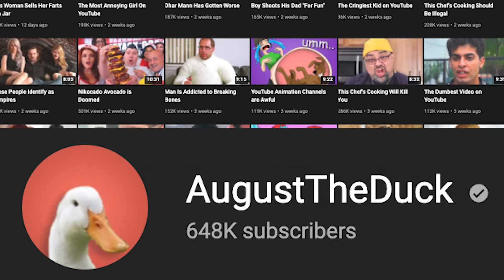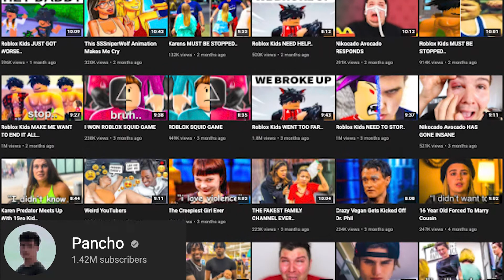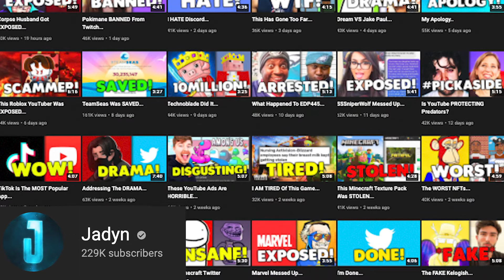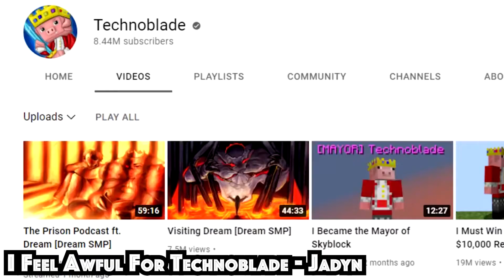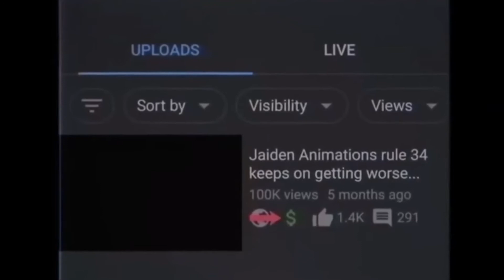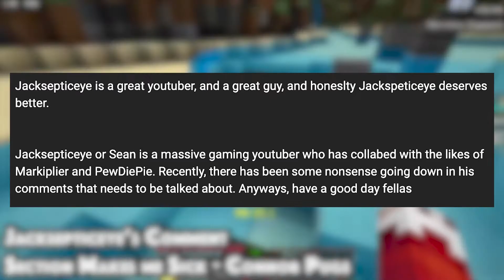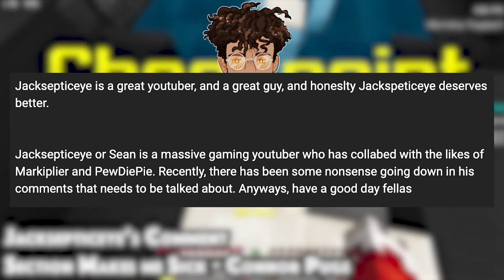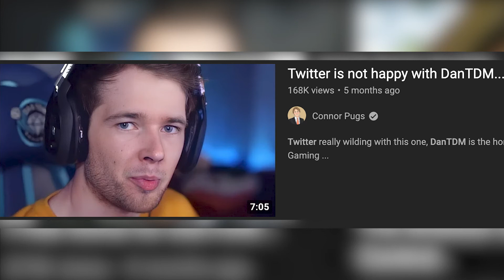Awful Commentary Channels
I've not become a glorified commentary channel btw, this was supposed to be way less effort then it ended up being, I barely had a script, I was literally just scrolling through their channels and talking with a few notes, it was gonna be a little filler thing I guess.

But I ended up having so much fun that I might as well have made a legit video out of the recording, so enjoy this low effort video of me complaining about low effort videos.

I've got another video in the works about probably the most popular quadrilogy of all time and I'm looking forward to sharing it, I dunno when it'll be done though, it might not be my next video either.

Have a nice day or whatever.